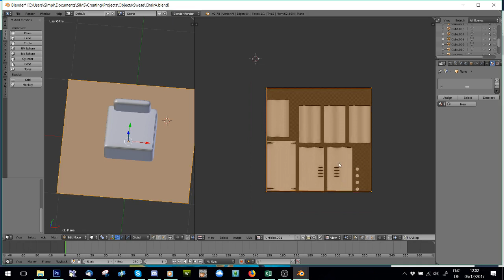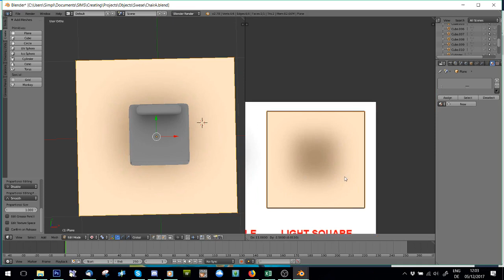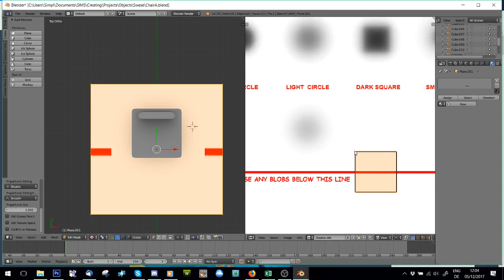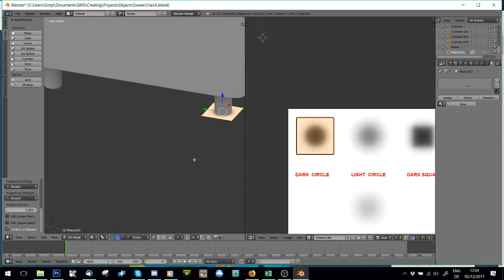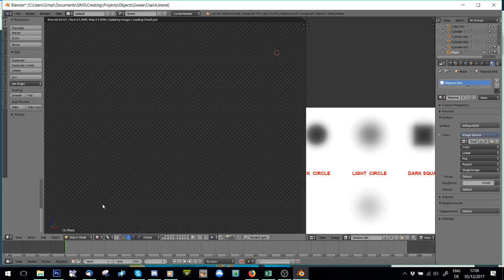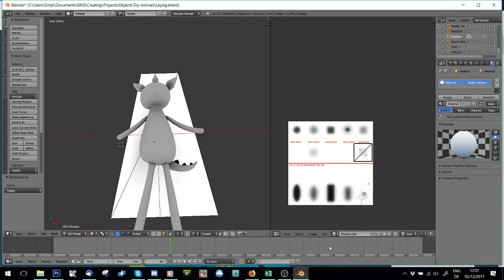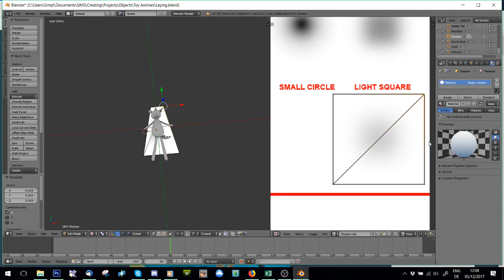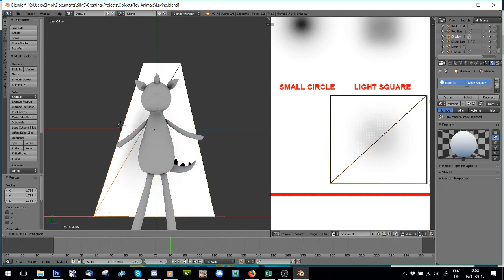Sims 3 Tutorial: Drop Shadow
How to create drop shadows in Blender.